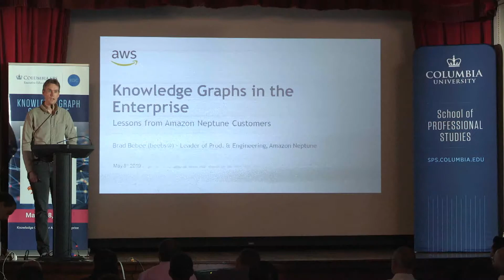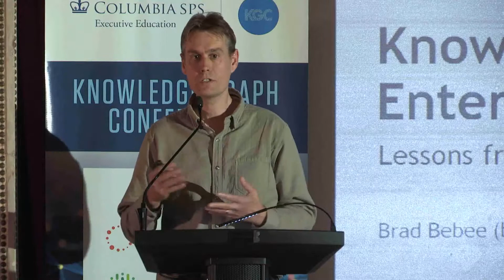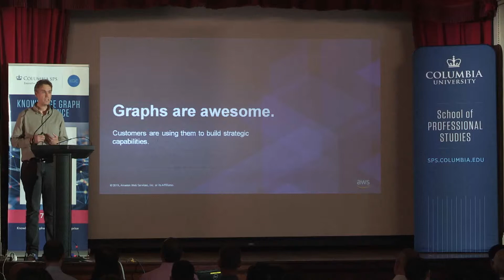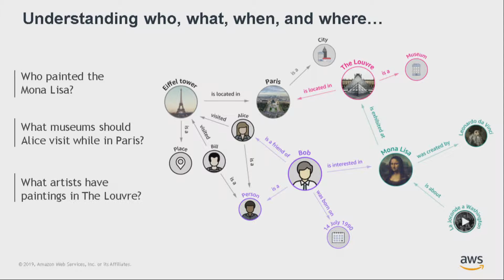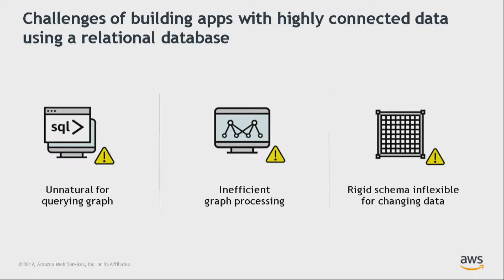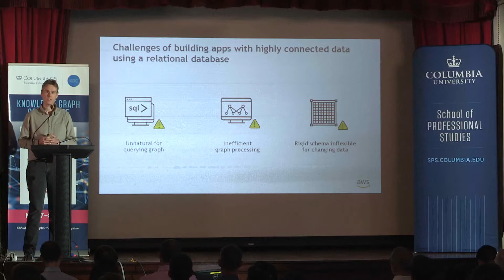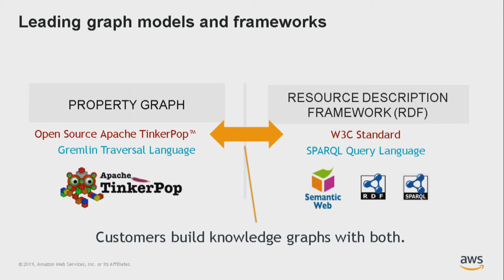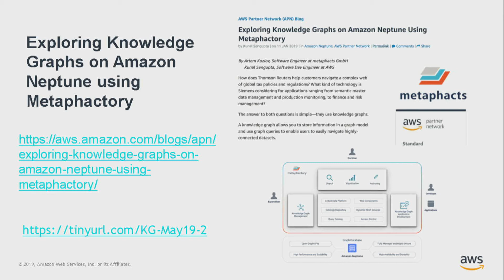Knowledge Graphs in the Enterprise: Lessons From Customers of Amazon Neptune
Presented by Brad Bebee, product and engineering lead for Amazon Neptune.

Putting data into context - or relating it to other information - enables us to answer new questions. We can understand not only what something is, but how it is connected to other things: “Is there another team in the organization that has considered this problem?”, “How will this change impact others?”, or “What departments depend on this that I don't know about?” Understanding these relationships creates new opportunities and enables business transformation by connecting data in new ways; insights are revealed by connecting the unconnected — crossing silos and traditional organizational boundaries. Graph technologies enable you to store and navigate these links at scale.

When Amazon Neptune launched in May 2018, it created a new option for customers to power enterprise knowledge graphs with a cloud service. This presentation discusses and shares insights from customers using graphs to power innovation by processing the relationships in their data and putting it into production with a fully managed solution.

Offered on Columbia University’s Morningside campus in New York City, the Knowledge Graph Conference (KGC) is a world-class curated program that brings experienced practitioners, technology leaders, cutting-edge researchers, academics and vendors together for two days of presentations, discussions and networking on the topic of knowledge graphs.

While the underlying technologies to store, retrieve, publish and model knowledge graphs have been around for a while, it is only in recent years that widespread adoption has started to take hold.

As knowledge is an essential component of intelligence, knowledge graphs are an essential component of AI. They form an organized and curated set of facts that provide support for models to understand the world. Today, they power tasks like natural language understanding, search and recommendation, and logical reasoning. Tomorrow they will ubiquitously be used to store and retrieve facts learned by intelligent agents.

In the enterprise, knowledge graphs are the ultimate dataset. Integrating and organizing together internal and external data sources. Knowledge graphs integrate with the larger information system: master data management, data governance, data quality. Their flexibility and powerful representation capabilities allow data scientists to tap them to build powerful models.

The Knowledge Graph Conference is coordinated by Columbia University School of Professional Studies' Executive Education program. for more information.